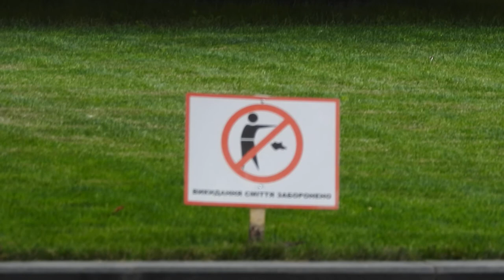Реконструкция сада Шевченко 14 августа 2018 герб Харькова на клумбе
В Харькове в саду Шевченко полным ходом идёт реконструкция - рядом со знаком пятидесятой параллели на клумбе сооружён гигантский герб Харькова - рог изобилия и кадуций.
14 августа 2018.